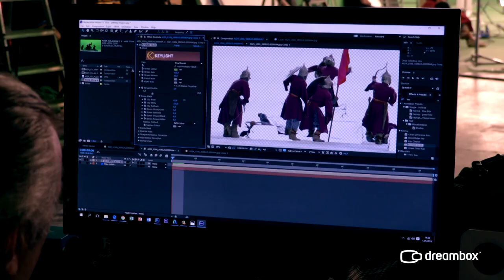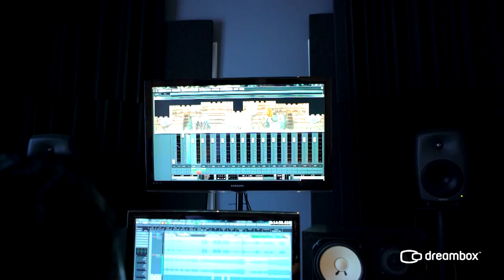Conquest of istanbul - 3d Mapping Show 2016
3D Projection Mapping
Fetih 563th is an annual celebration that gather half million people in the large esplanade of Yenikapi in Istanbul. We built a stage of huge dimensions to recreate the Constantinople walls of year 1453 for more than 700 performers at once that include mechanical props, video mapping with firework synchronization.